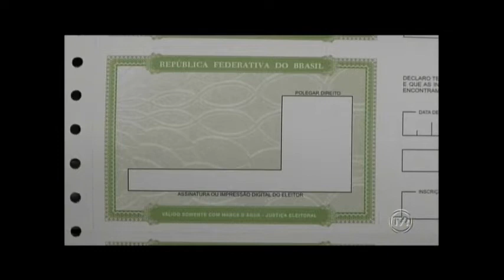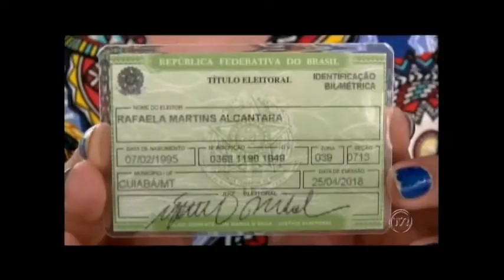Travestis e transexuais poderão incluir nome social no título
O prazo para que as pessoas que se enquadrem nesse perfil façam o ato está se encerrando no próximo nove de maio.